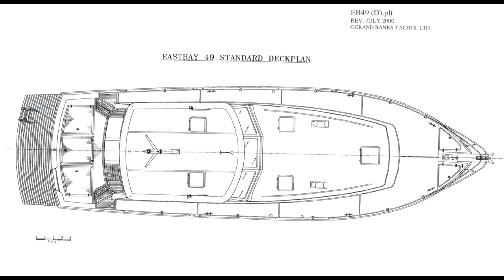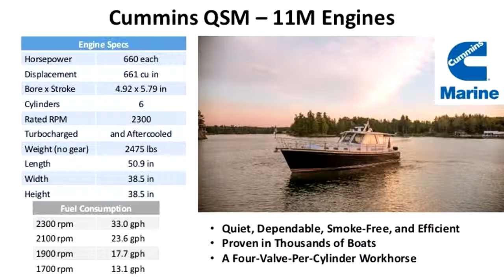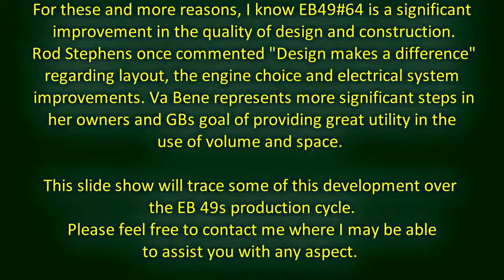2004 Grand Banks Eastbay 49 - VaBene - Oxford Yacht Agency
VaBene was offered for sale by the Oxford Yacht Agency and is a fine example of a great 2004 Grand Banks Europa 49 model cruising yacht. This boat was in pristine condition and featured Cummins QSM-11 engines.

We can find these yachts available for sale in the near future. If you are interested in a similar Grand Banks or Eastbay, we have a list of prospective sellers with professionally maintained boats. or call John Shannahan at .

For "Grand Banks Quality Workmanship" on any Grand Banks, Eastbay, Hinkley, Sabre, or other fine cruising yacht, check out our Dickerson Harbor Boatyard on the same website.